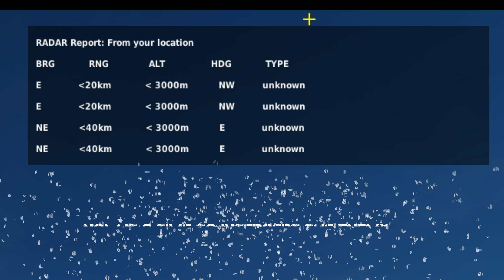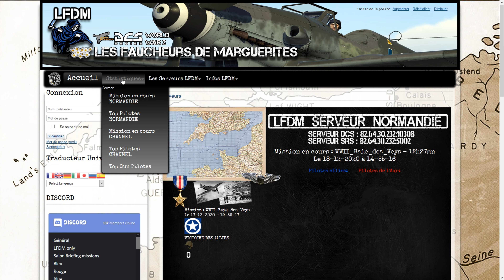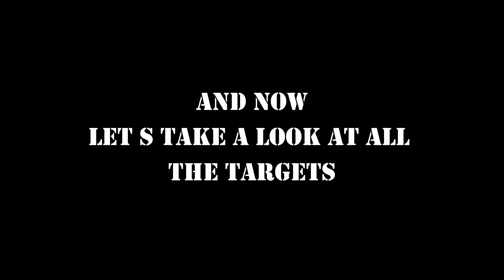Tuto mission Baie des Veys English version LFDM Server